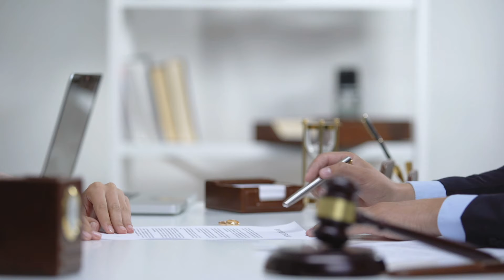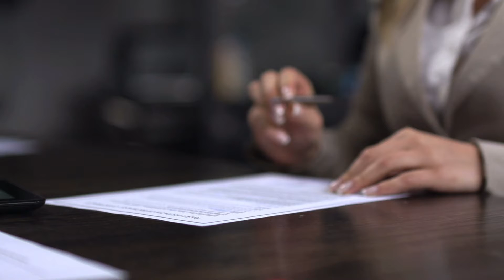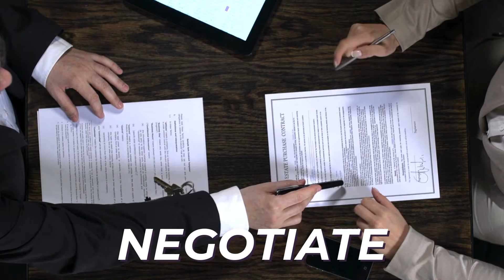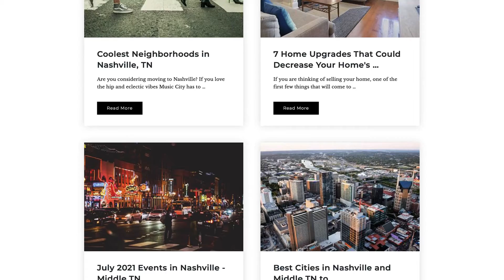Nashville Real Estate Agent with a Legal Background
Did you know I am one of the only Nashville / Middle Tennessee real estate agents that has a legal background? My legal background is one of the things that makes me Not Your Ordinary Agent. I’ve worked in the fields of entertainment, labor, and employment law and I've also been involved in real estate law, probate, and estate planning.

In this video, we'll talk about my experience as an Attorney and how my legal background can help you achieve your real estate goals.

0:00 Introduction
0:36 Ann-Riley's Background
0:55 Living in California as an Attorney
1:14 Background in Real Estate Law and Entertainment
1:33 Real Estate Experience
2:30 Get in Touch with Ann-Riley

ABOUT ANN-RILEY

Every client has a story, which drives Ann-Riley to be the best she can be – nothing like helping move into their NEXT. Real estate is NOT just a transaction – It is about helping you achieve your short and long-term goals whether you are buying or selling a property so be sure to work with someone like Ann-Riley who has a multitude of skills to truly help you!